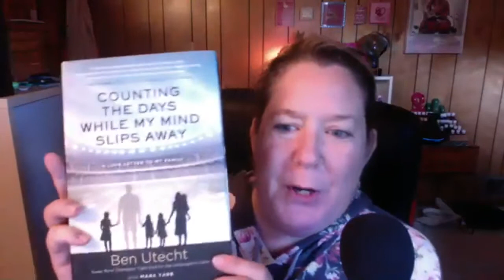{TBI Book Club} Author Talk with Cyndy Feasel